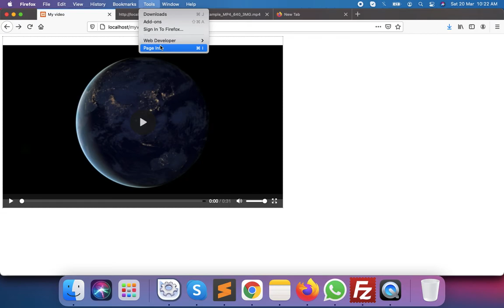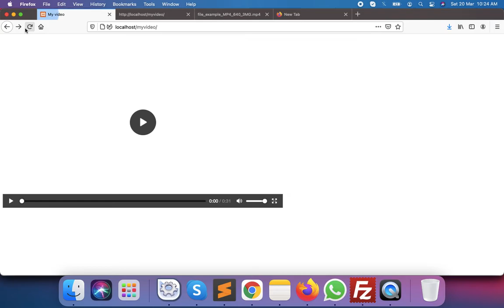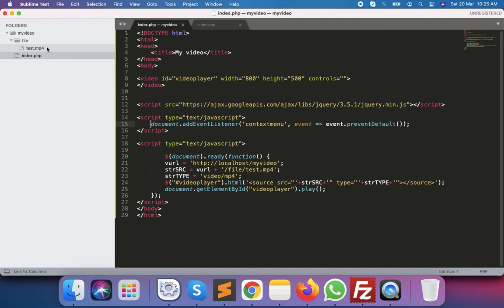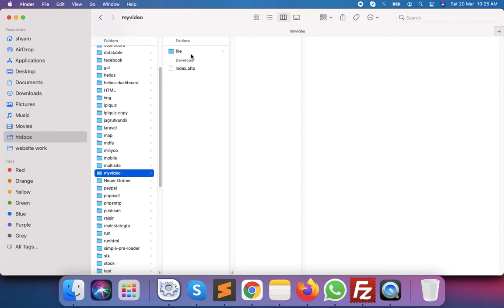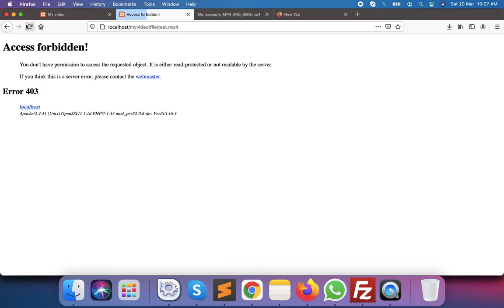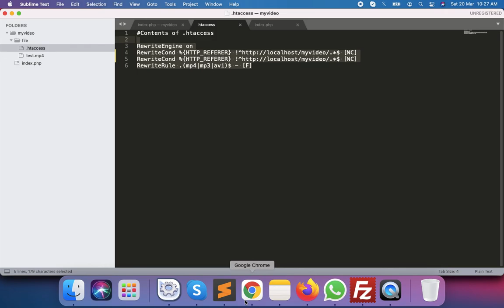How to Protect Videos from download | Protect Your Videos From Being Downloaded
How to prevent downloading images and video files from my website? Is it possible? What would be the best way to do this?
If you can see it, you can get it.

Contents of .htaccess

RewriteRule .(mp4|mp3|avi)$ - [F]